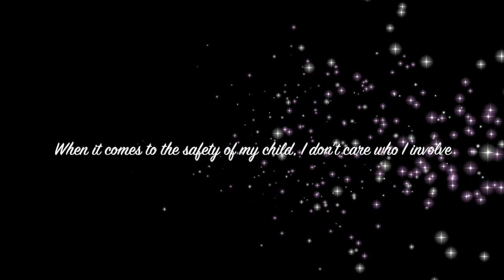Arlene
This video is about Arlene